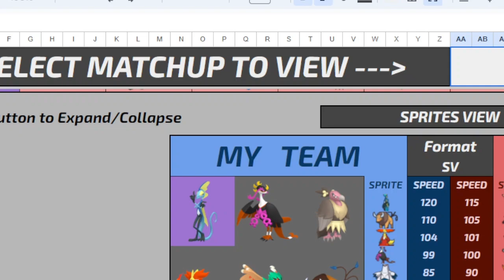NPBA Low Tier Week 6 - vs.Tera Diancie!!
Will Whacker get destroyed by Tera Diancie???